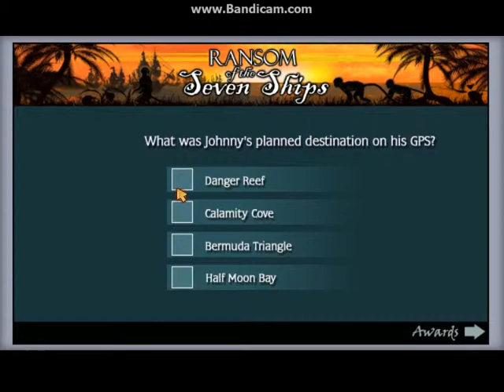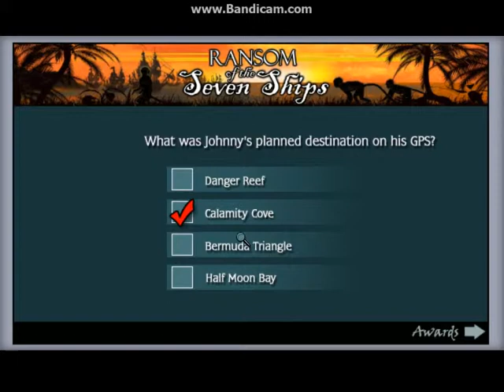Nancy Drew: Ransom of the Seven Ships- Part 19- The End